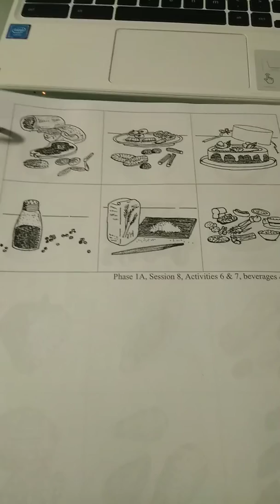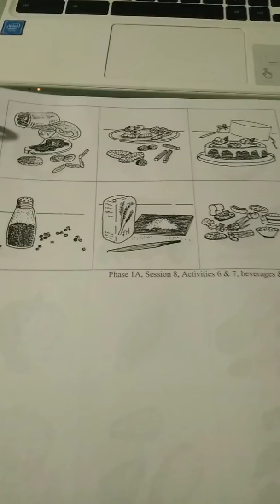Learn English: Food